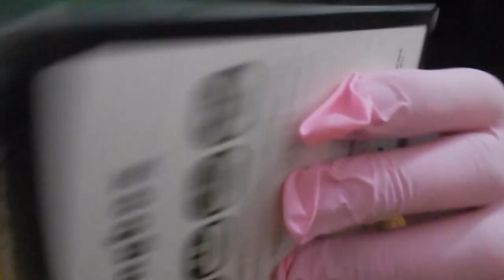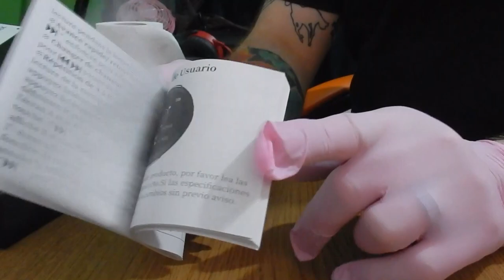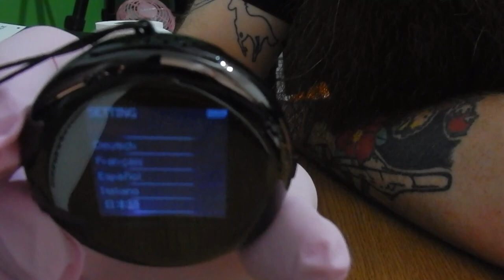Kingbox 'Crappy' MP3 player unboxing | ASMR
HONOURABLY COURT A WOMAN FROM SWITZERLAND, MARRY AND THEN MAKE LOVE TO HER!